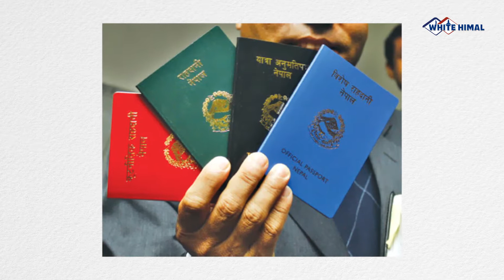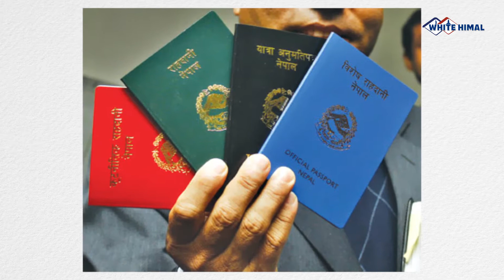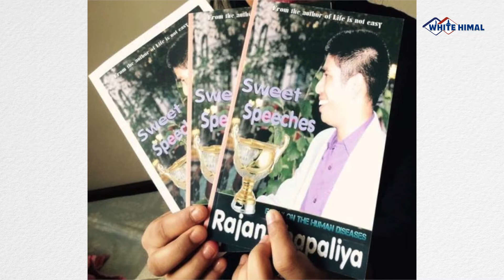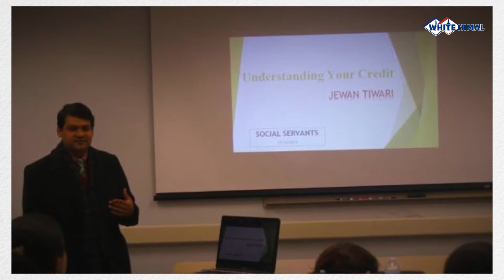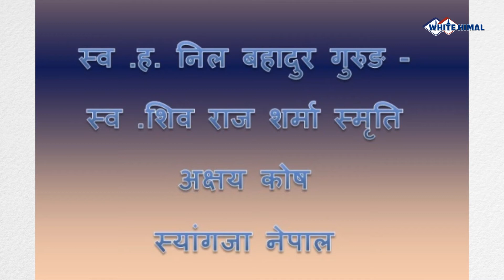Community Halchal Ep-63